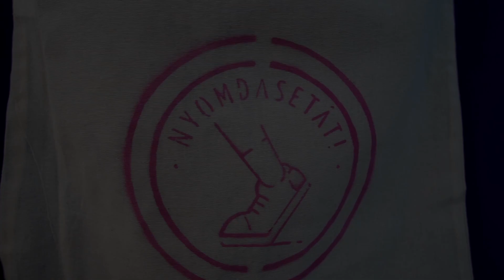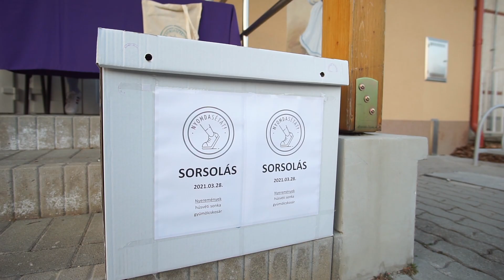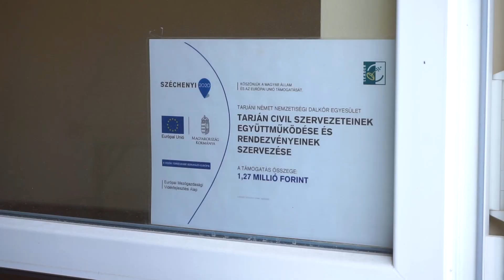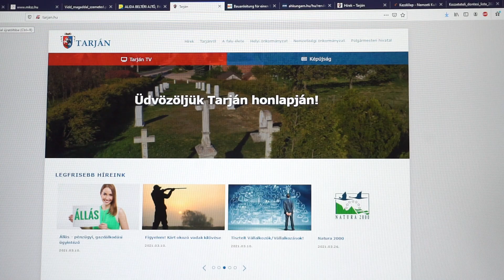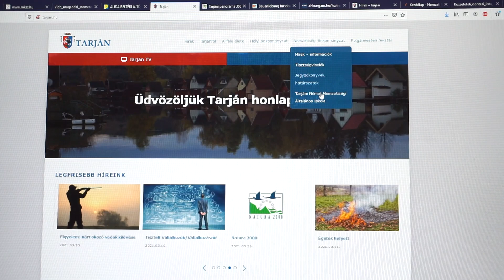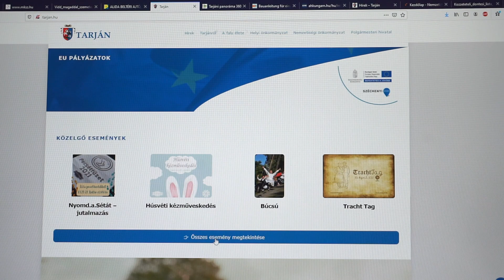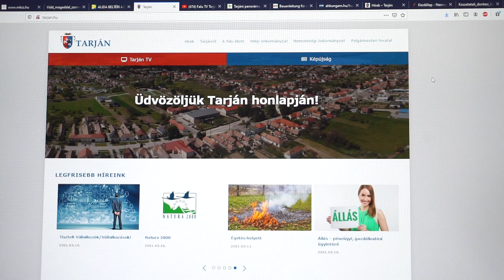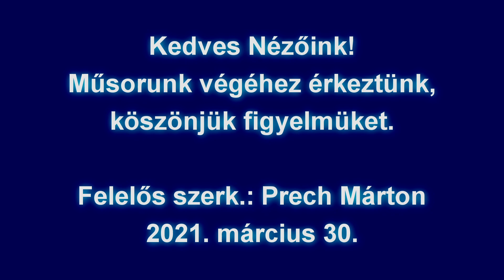Falu TV 2021.03.30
0:00 Főcím
0:34 Virágvasárnapi gondolatok
5:17 "Nyomd a Sétát" eredményei
8:04 Polgármesteri beszámoló
31:39 Bacchus Bortársaság építkezés